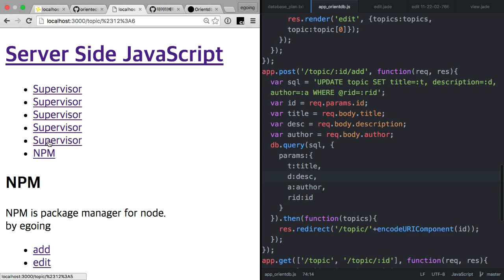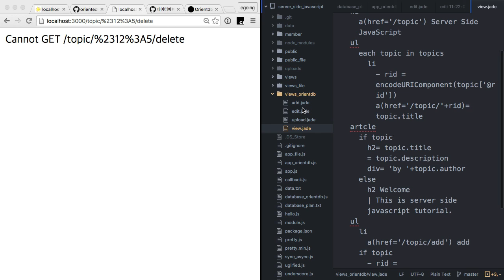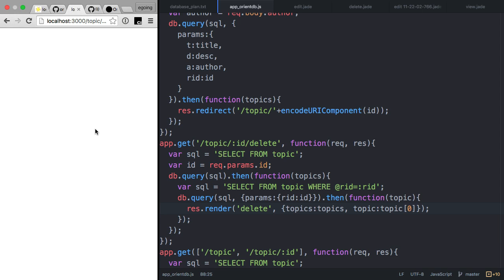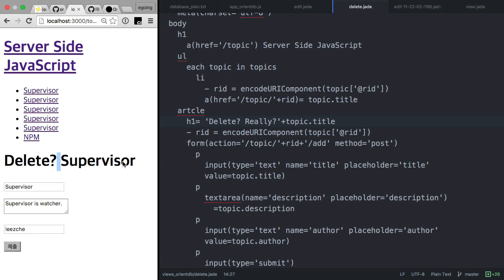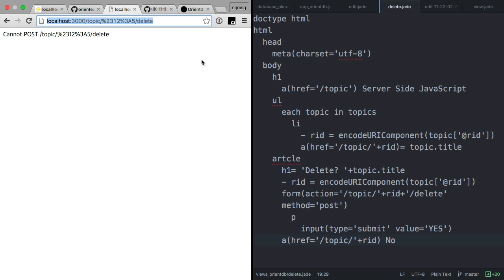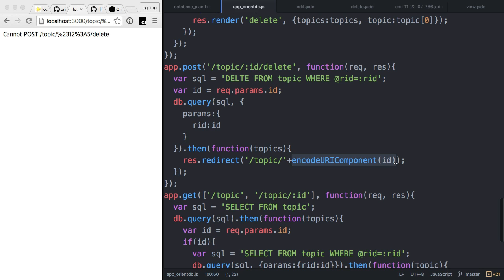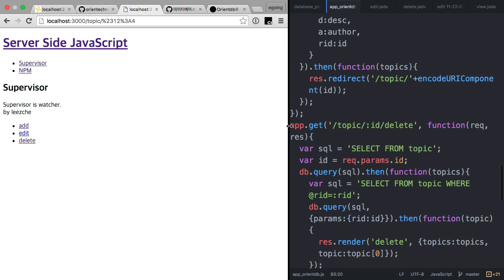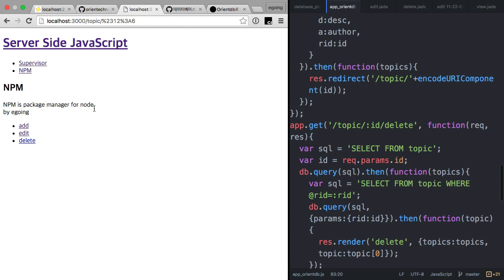서버 측 JS - 데이터베이스 - orientdb로 웹앱제작 13 : 글 삭제